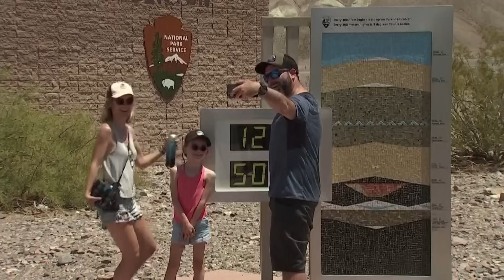Italie, Espagne, Grèce… Des pays à fuir cet été ? - Reportage cdanslair 17.07.2023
C’est une puissante vague de chaleur qui s’abat actuellement dans le monde. Europe, États-Unis, Chine, la plupart des continents sont touchés et les températures atteignent des niveaux parfois jamais vus. En Chine, le record national a été battu ce dimanche 16 juillet avec 52,2°C relevés à Sanbao.

Dans la Vallée de la mort, aux États-Unis, ce sont 53,3°C qui ont été relevés dimanche par le bureau de Las Vegas du service météo national américain, presque autant que le record de 54,4°C établi en 1913 à ce même endroit. L’Europe n’est pas en reste. L’Italie, la Grèce ou l’Espagne croulent sous la chaleur, avec un thermomètre qui dépasse les 40 degrés dans de nombreuses régions comme l’île de Palma, aux Canaries, ou l’Andalousie.

Comme un présage, dès le mois de juin, le Canada a vu ses forêts ravagées par la pire saison d’incendie jamais enregistrée, selon le gouvernement canadien. Dix millions d’hectares sont déjà partis en fumée, soit l’équivalent de la superficie du Portugal. Malgré les renforts internationaux, 571 feux restent hors de contrôle, dont 12 dans les territoires du Nord-Ouest. Ce samedi, un deuxième pompier a trouvé la mort dans le district de Fort Liard.

Pendant ce temps en France, les militants écologistes radicaux multiplient les opérations coup de poing pour forcer l’Etat à agir contre le réchauffement climatique. Il y a d’abord eu la bataille contre les méga-bassines à Sainte-Soline (Deux-Sèvres), durement réprimée par les forces de l’ordre, puis le combat contre le projet de tunnel ferroviaire Lyon-Turin, ou encore le blocage de l’Assemblée générale de Total, il y a quelques mois. De plus en plus souvent, ces actions se terminent en face à face avec la police. Avec de graves conséquences : 200 manifestants blessés à Sainte-Soline en mars dernier et 47 chez les gendarmes. Certaines opérations ont aussi suscité l’indignation, comme lorsque des militants des Soulèvements de la terre ont détruit mi-juillet des plants de muguet, près de Nantes, provoquant l’incompréhension jusqu’à la climatologue Valérie Masson-Delmotte. Face à ces actions violentes, certains responsables politiques de droite n’hésitent plus à qualifier les militants d'éco-terroristes. Dans un sondage commandé par Le Figaro ce week-end, 70% des Français interrogés veulent que l’État surveille et arrête les activistes avec "les mêmes moyens que l’antiterrorisme".  S’il refuse pour l’instant l’utilisation de ce terme en raison de sa définition juridique, même le patron de la Direction générale de la sécurité intérieure (DGSI), Nicolas Lerner, s’est dit préoccupé de "la manière dont l'ultra gauche investit la sphère environnementale, en y important ses modes d’action", dans un entretien au quotidien Le Monde.

Pour lutter contre le réchauffement climatique, l’État a lancé deux projets de décarbonation à Fos-sur-Mer (Bouches-du-Rhône) et dans le Dunkerquois (Nord), les deux zones qui rejettent le plus d’émissions de CO2 en France. La seconde recevra près de 14 millions d’euros d’aides pour devenir la première "zone industrielle bas carbone" (ZIBAC) de France. Mais là encore, les techniques employées pour capter les émissions de dioxyde de carbone soulèvent de l’inquiétude. Notamment le projet de "Carbon capture and storage" de l'usine de Réty dans le Pas-de-Calais, qui vise à capter et purifier 94% du CO2 provenant des fours à chaux pour le rejeter en mer du Nord, via un pipeline. Pour l’eurodéputée écologiste Marie Toussaint, le CCS "nous enferme dans des processus de production basés sur les combustibles fossiles qui ne sont pas conformes à nos objectifs climatiques".

Les vagues de chaleur sont-elles amenées à se répéter avec le réchauffement climatique ? Quelles conséquences vont-elles avoir sur les écosystèmes, notamment les océans ? Face à la multiplication des actions des militants écologistes radicaux, comment l’État va-t-il réagir ? Et quelles solutions apporter pour mieux décarboner l’industrie ?

Nos experts :
- Frédéric Denhez, journaliste - Spécialiste des questions environnementales
- Dominique Seux, directeur délégué de la rédaction - Les Echos
- Audrey Garric, journaliste au service Planète - Le Monde
- Sandra Hoibian, directrice générale du Crédoc